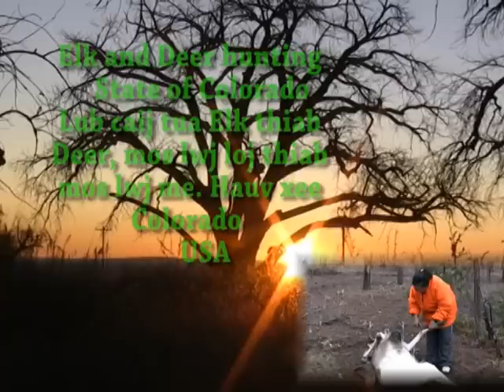Yos hav zoov tua tsiaj DVD